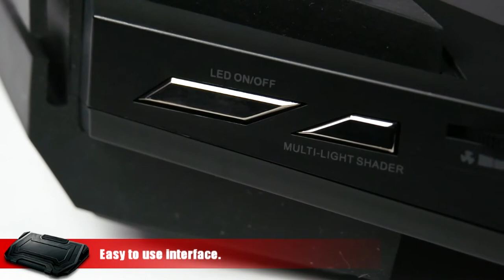Official CM Storm SF-19 USB3 Laptop Cooling Pad (HD)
Heres a nice video of our massive Cooling Pad for Gaming Laptops!
Designed to keep even 19" widescreen gaming behemoths cool in all-day-long gaming sessions
2 modular 140mm fans, mount them wherever your laptop needs them!
fanspeed control at the side
Multi-color lights with breathing effect!
Integrated USB 3.0 hub with 4 slots!
Cable management on the sides
Carry handle for easy transport
Optimized angle to relax your hands when typing and playing on the Laptops keyboard

If you have any questions or feedback please let us know! Thanks! :)